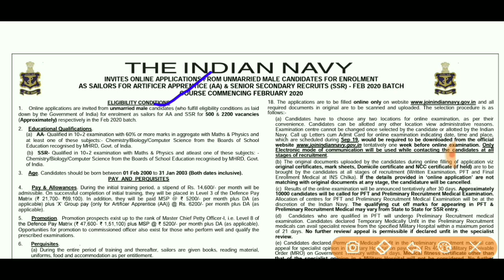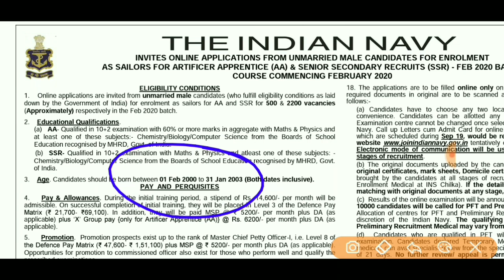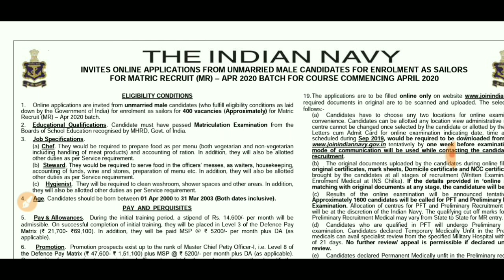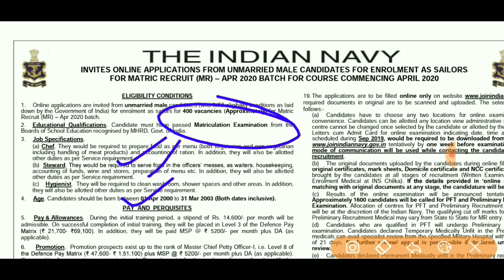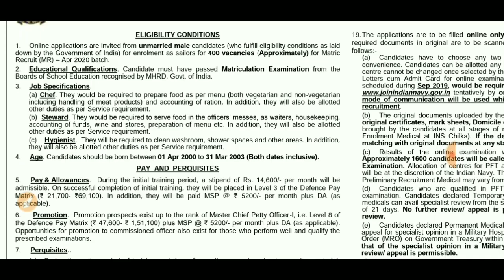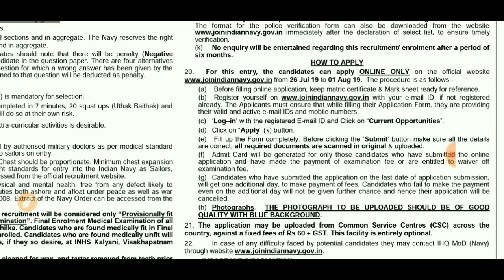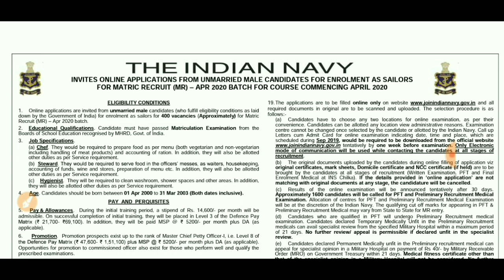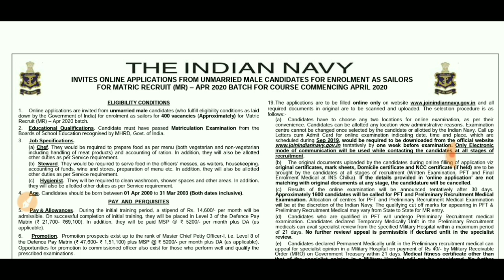Navy MR,SSR,AA Next Vacancy Date Confirmed || Exam Date || DOB क्या रहेगी? सबकुछ Proof के साथ✌️